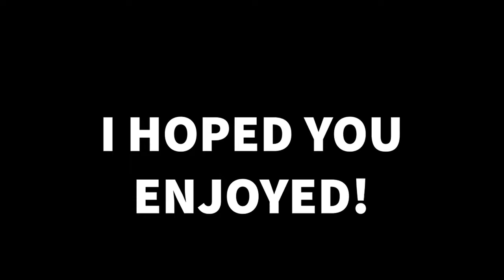CoD WWII Montage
This is my first video so I hope you enjoy!

By: Shotgun Willy